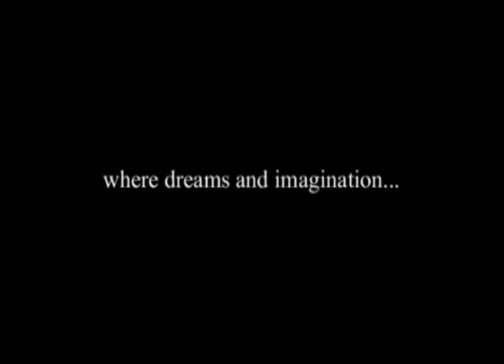Fleck Studios Entertainment Theatrical Trailer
This video is a trailer for Fleck Studios as a whole. Highlighting and showcasing our work from years ago until present time.